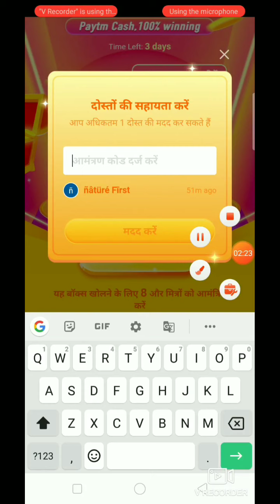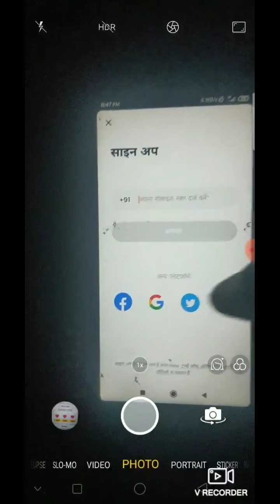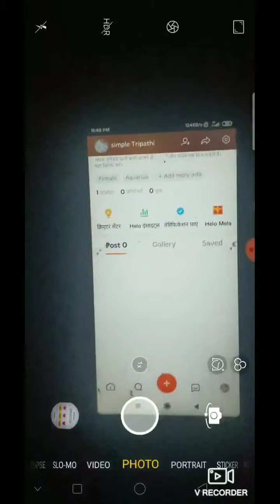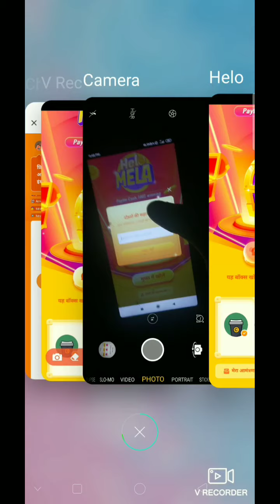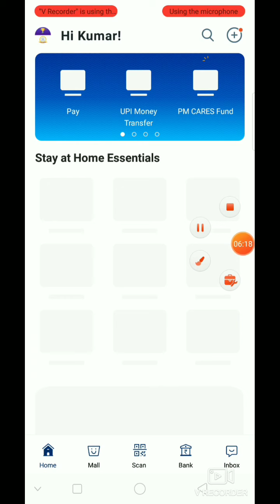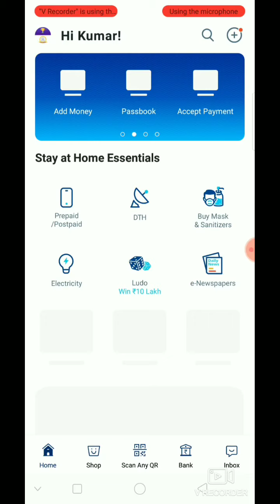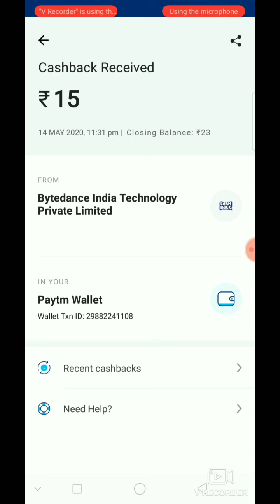HELO MELA PAYTM CASH || FULLY BYPASS TRICK 🤑🤑🤑🤑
refer code 👉 RRKFG2